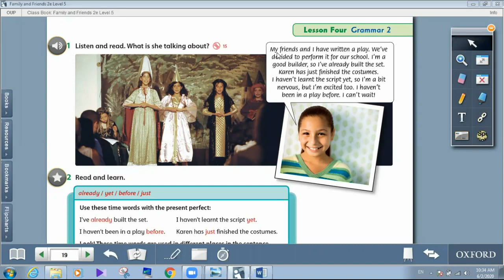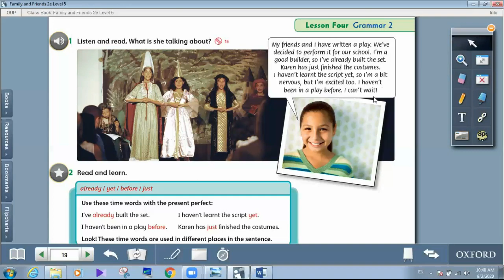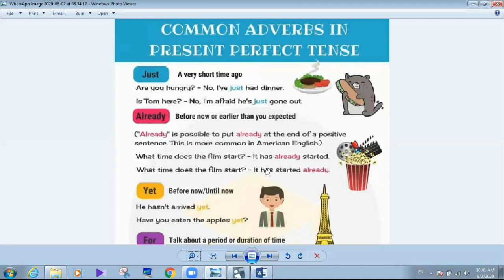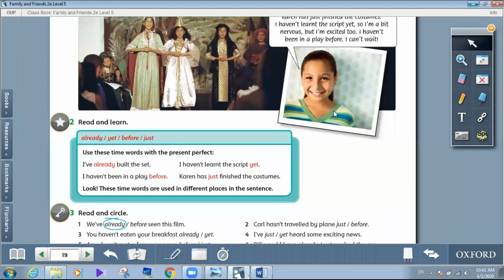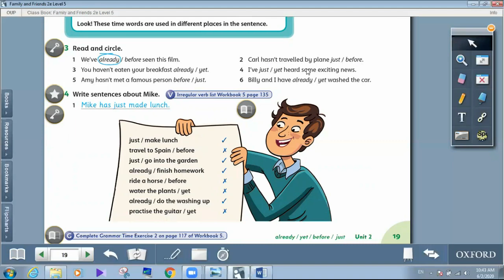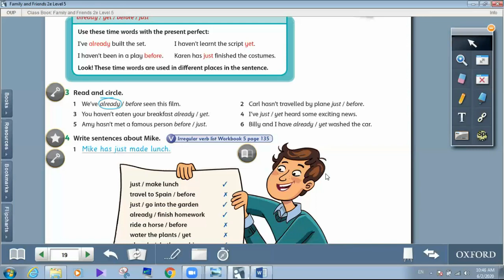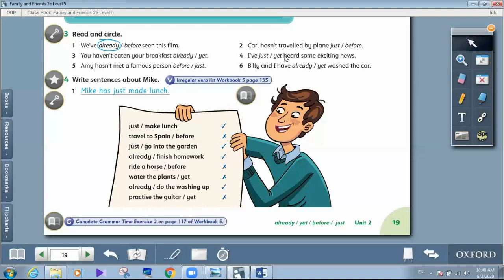Grade 6 Subject : English Topic : Time words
Grade 6
Subject : English
 Topic : Time words
 page19